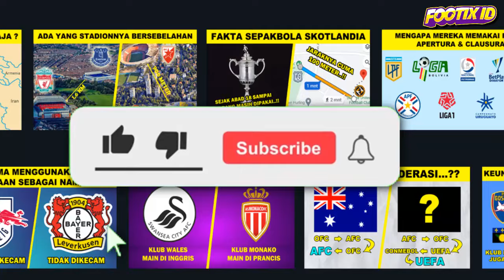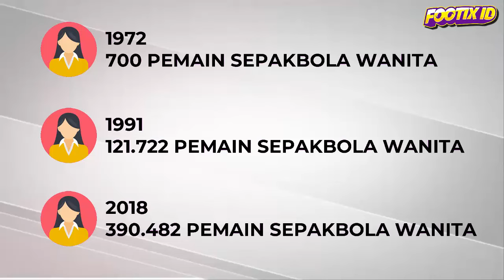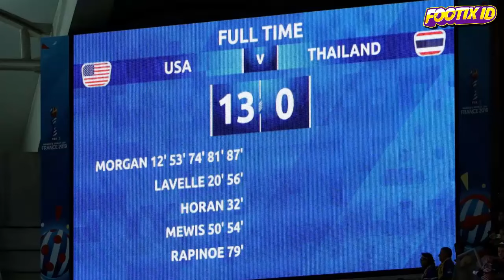Mengapa Timnas Wanita Amerika Serikat Lebih Berprestasi Dibandingkan Timnas Prianya ?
Mengapa Timnas Wanita Amerika Serikat Lebih Berprestasi Dibandingkan Timnas Prianya ? Timnas wanita Amerika dan Timnas Pria Amerika memang memiliki nasib yang berbeda. Timnas Wanita Amerika memiliki prestasi yang sangat mentereng dan menjadi negara pengoleksi gelar Piala Dunia terbanyak. Sedangkan timnas pria Amerika justru belum pernah sekalipun juara Piala Dunia.

Padahal pada era 1970an, hanya ada sekitar 700 atlet sepakbola wanita di Amerika. Namun sejak disahkannya undang-undang "Title IX", sepakbola wanita Amerika semakin maju dan melampaui sepakbola prianya.

Lalu bagaimana timnas wanita Amerika bisa berkembang sangat pesat dibandingkan timnas prianya ?